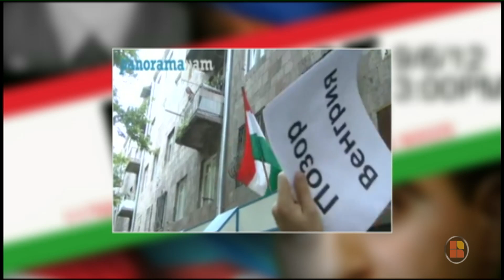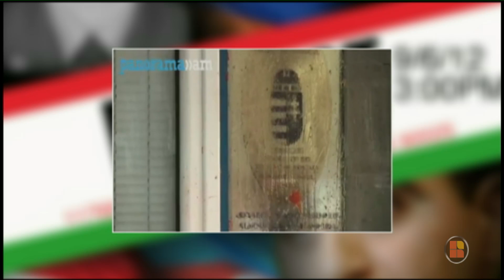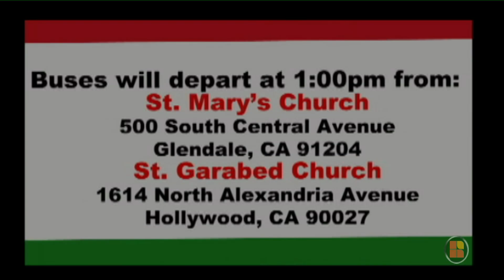AYF Announces Protest Against Azeri and Hungarian Consulates on September 6th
The Armenian Youth Federation Chairperson, David Arakelyan, AYF members and a member of the ANC Board of Trustees, Zareh Sinanyan, talk about the protest against the Azeri and Hungarian Consulates on Thursday, September 6th on Horizon Armenian Television